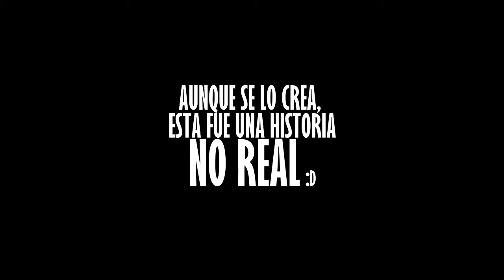TERRIBLE HISTORIA DE UNA MOSCA - LOB - Radio FeLove - La Onda Bolsa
Un programa de la juventud de Radio FeLove en 2013.